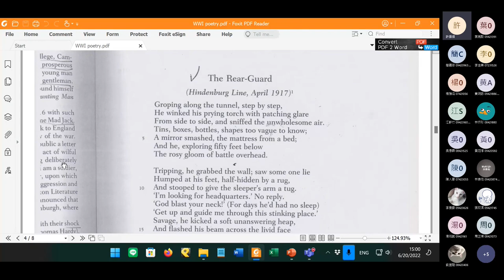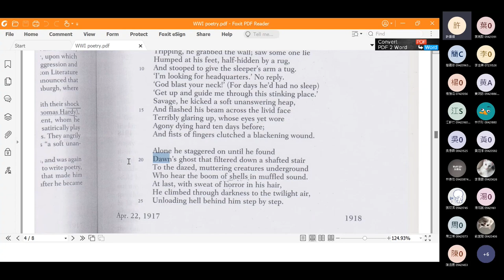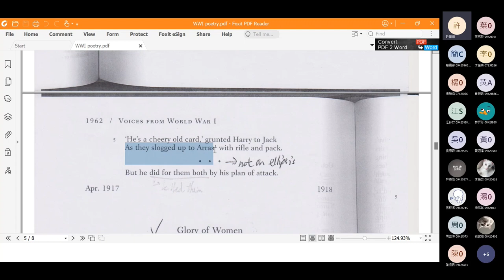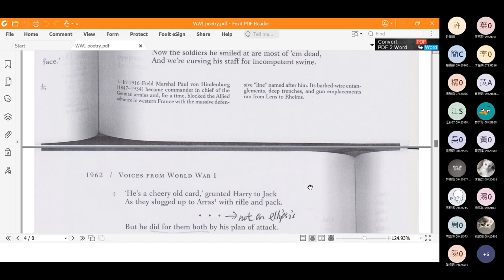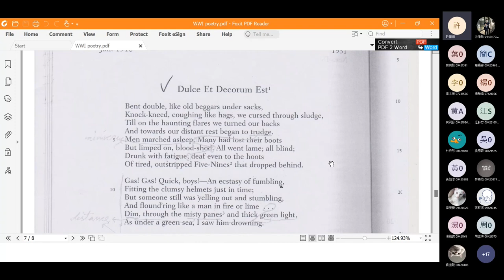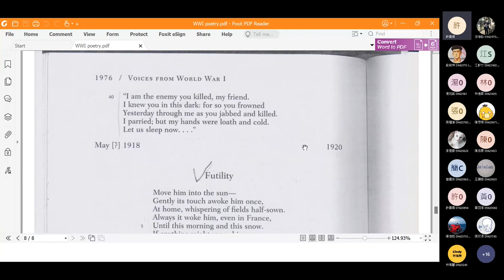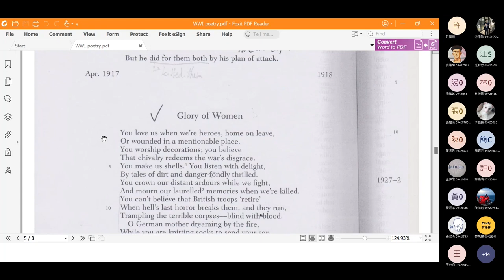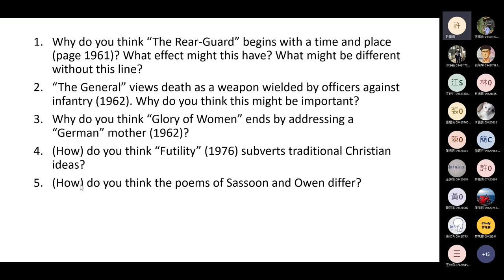2022 Spring: British Important Writer's Works - 18 WWI poetry (in Mandarin)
Online lecture on 20 June 2022 in Mandarin. Siegfried Sassoon and Wilfred Owen. Timestamps:
0:03 Introduction to WWI British poetry
7:59 Introduction to Siegfried Sassoon
10:07 The Rear-Guard
24:13 The General
31:21 Glory of Women
41:43 Introduction to Wilfred Owen
43:00 Dulce et Decorum Est
49:43 Futility
1:01:54 Question 5
1:09:46 Language discussion